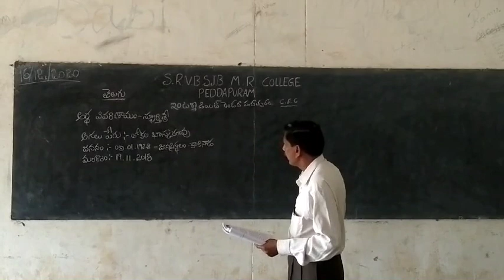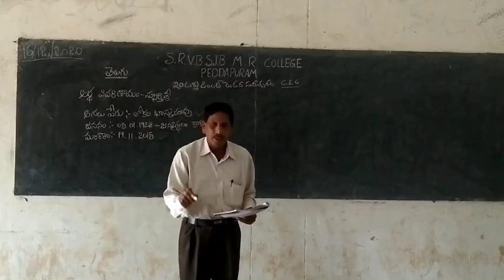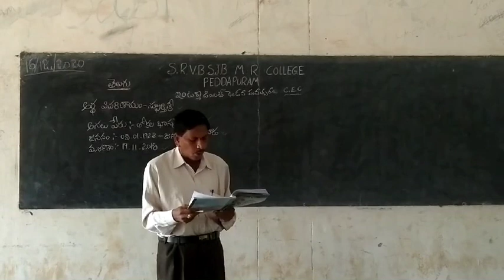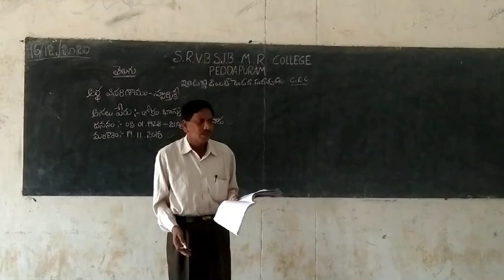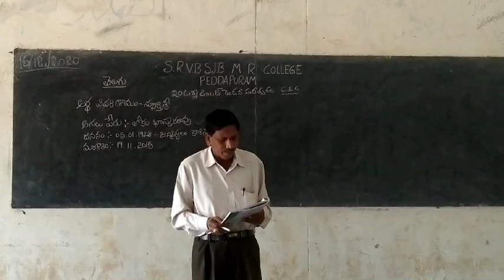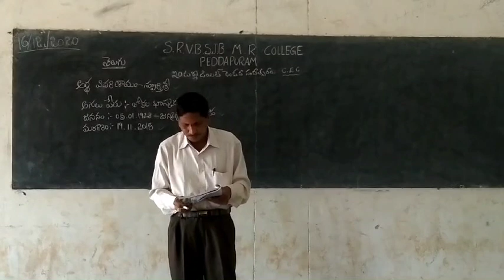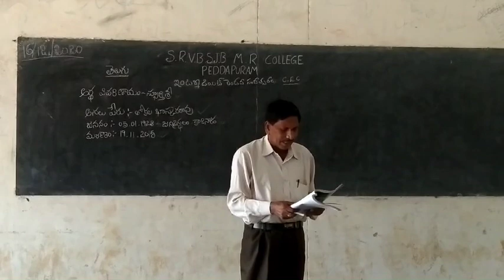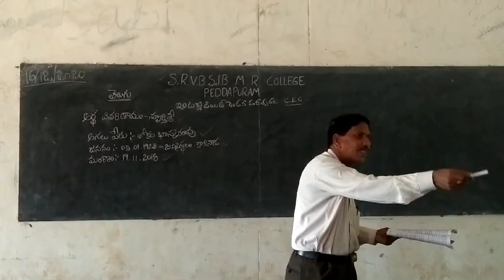Senior Inter Telugu - ARDHAVIPARINAMAM(అర్ధవిపరిణామం) | Maharanee College Peddapuram